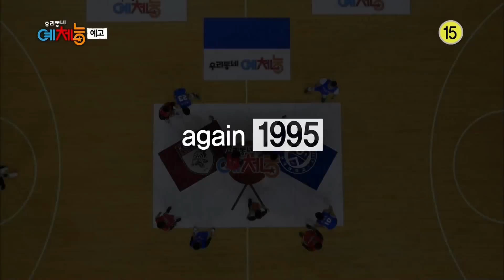150414 우리동네예체능 예고 ㅣ KBS방송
화요일 오후 11:10 KBS 2TV,
우리동네 예체능 예고